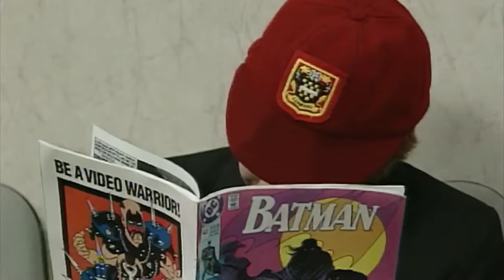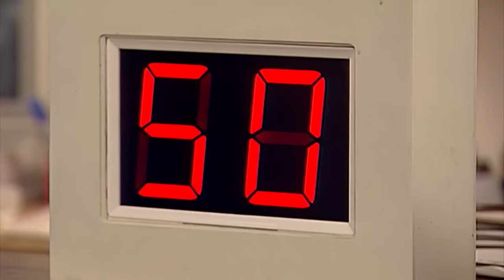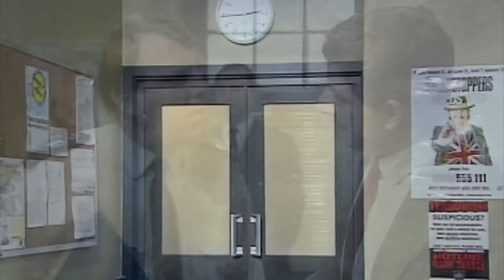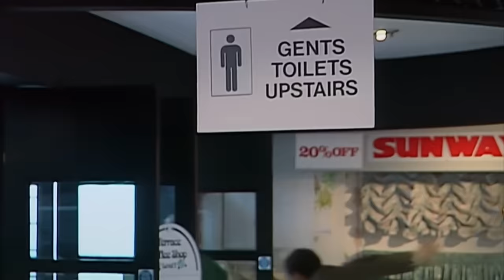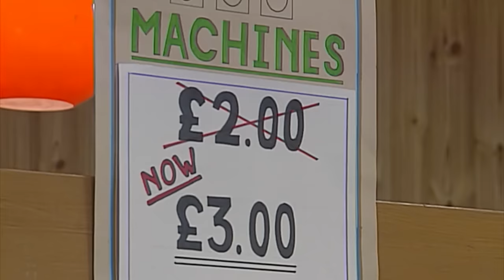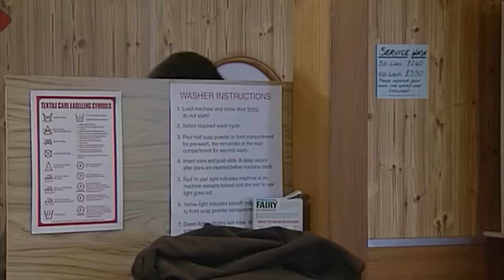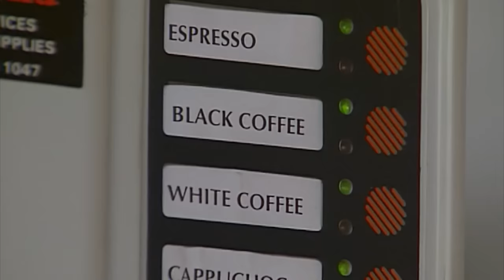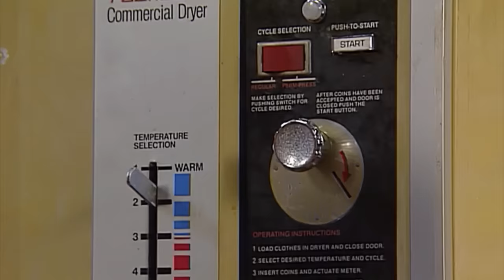Rude customer Service! | Mr Bean Live Action | Funny Clips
Whilst at the dentist, Mr Bean is greeted by a receptionist and he is taken back by the customer service he has received. He is also not very impressed by the variety of magazines available and tries to read one that a child is already reading!